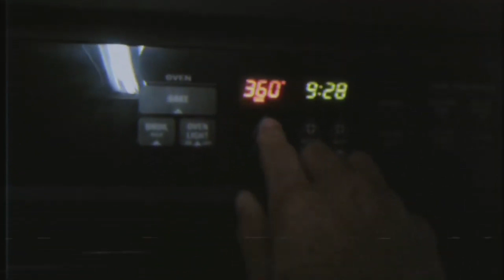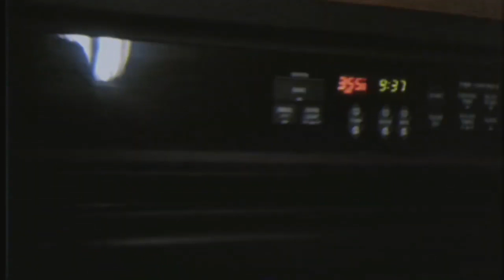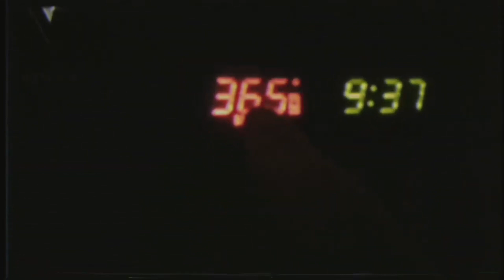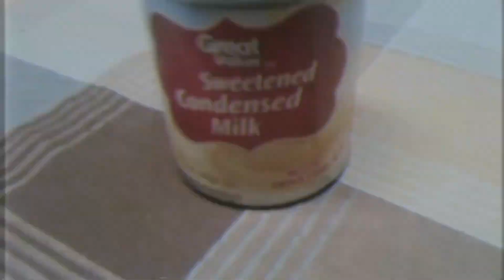COOKING WITH KRIS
Thanks to @WITSimulations for literally filming a cooking show for me lmao.

Calling all Team Fortress 2 fans and baking enthusiasts! In this episode of Cooking with Kris, get ready to embark on an epic culinary adventure as we combine the thrill of gaming with the sweetness of cake making. Whether you're a seasoned TF2 player or simply love creative baking projects, this tutorial is bound to satisfy your cravings for both action and confectionery delights!

Join Kris, your trusty culinary guide, as he walks you through step-by-step instructions on how to craft the ultimate Team Fortress 2-themed cake. From gathering the necessary ingredients to mastering the art of fondant decoration, he'll leave no stone unturned in our quest to bring the iconic characters and elements of TF2 to life in cake form.

With colorful layers of moist cake, decadent frosting, and intricate fondant detailing, this cake isn't just a feast for the eyes—it's a taste sensation that will delight your senses and impress your friends and family. Whether you're hosting a gaming-themed party, celebrating a special occasion, or simply craving a delicious treat, this TF2 cake is sure to steal the spotlight.

Throughout the video, he'll share pro tips and tricks to help you achieve professional-looking results, even if you're a baking novice. From shaping fondant into miniature sentry guns and ammo packs to replicating the iconic RED and BLU team logos with precision, you'll learn the secrets to creating a show-stopping masterpiece that pays homage to one of the greatest multiplayer games of all time.

So grab your spatula, sharpen your knives, and get ready to level up your baking game with Cooking with Kris! Whether you're a Scout, a Soldier, or a Spy, there's something for everyone in this deliciously epic adventure. Team Fortress 2-themed cake, here we come! 🎂🍰🚀🤠

0:00 Intro
0:48 pre-butter
7:48 mid-butter
11:48 post-butter